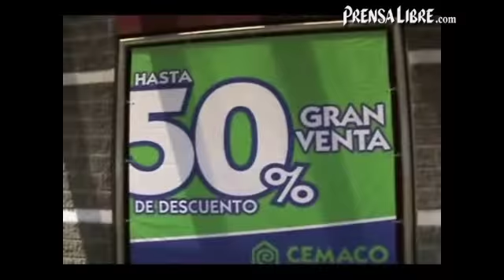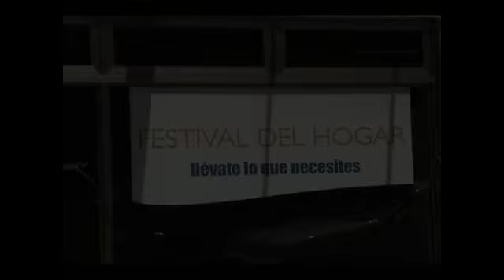Uso inteligente del bono 14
Glenda de Nieto, especialista en Gerencia y Planificación, aconseja que es primordial sentarse a planificar el destino que se le dará a este dinero extra y priorizar entre el pago de deudas, inversión en salud y en educación. Considera que el ahorro es fundamental para todas las personas y abre la posibilidad para la inversión.